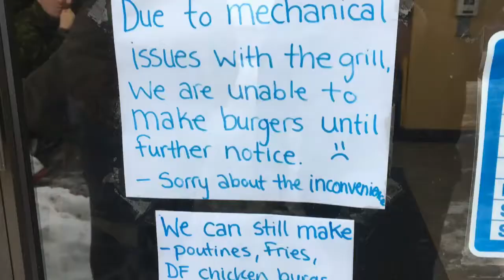One Last Workout - Squats and Deads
Our placement students last day which means, one last workout!
PERSONAL TRAINING:
Do you live in Belleville, Ontario or the surrounding area and are looking for personal training? Contact Right Fit (where I work!) and book a FREE consultation today!